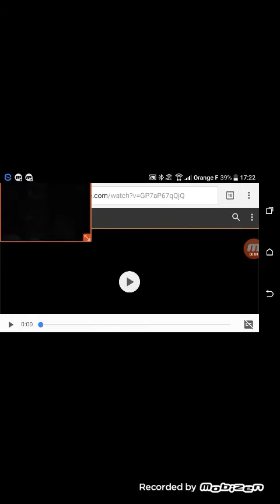Mario et Luigi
Mr toto